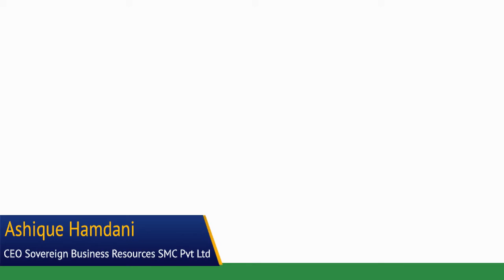CEO Sovereign Business Resources SMC Ashique hamdani Review for Better Pakistan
- In this video Real Estate Investor, Global Social Media Authority, Mass Publicity Influencer, International Entrepreneurial Philanthropist, the co-author of "New Success Secrets","L.E.G. Formula", Muhammad Siddique shares CEO Sovereign Business Resources SMC Ashique hamdani Review for Better Pakistan.

About Muhammad Siddique:
Muhammad Siddique from Atlanta GA USA is a Commercial Real Estate Investor, Global Social Media Authority, Mass Publicity Influencer, Publisher of Multiple Business Magazines, King of Relationship Capital, Entrepreneurial Philanthropist, the host of Better Pakistan BetterPakistan, Growth Hacking, CEO Spotlight Shows and the co-Author of New Success Secrets.